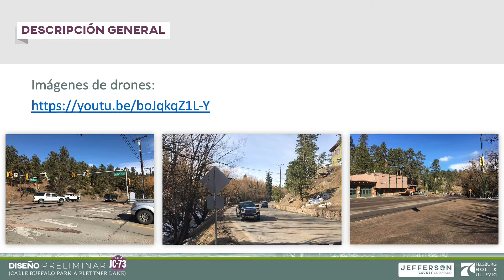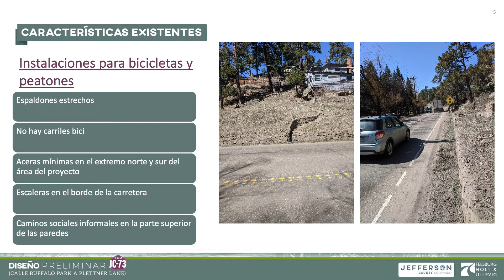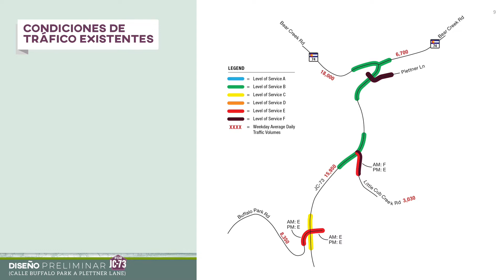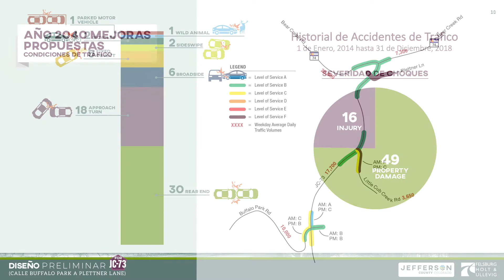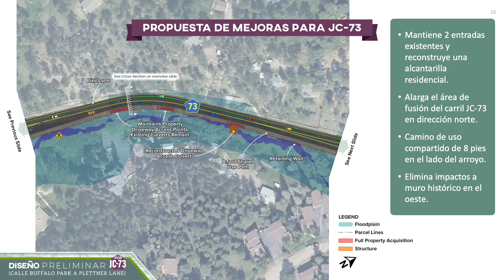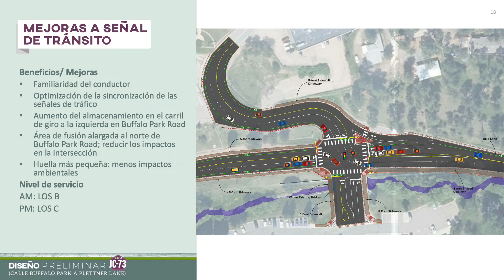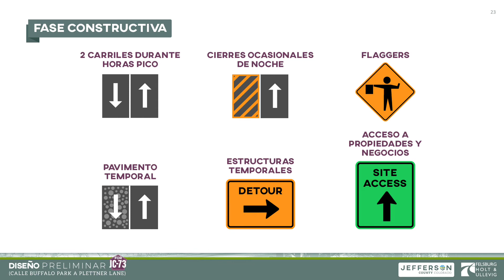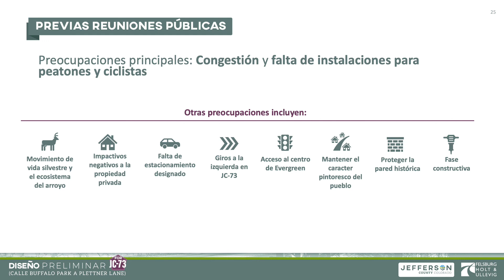Presentación Virtual del Proyecto – Diseño Preliminar JC-73 (Calle Buffalo Park a Plettner Lane)